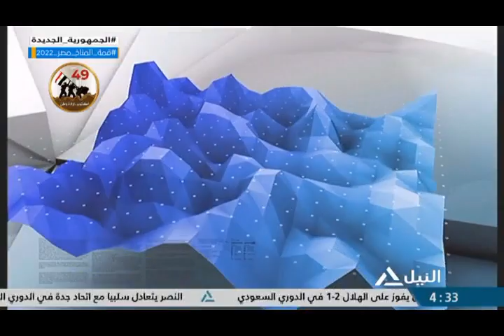بانوراما النيل الرابعة عصراً 03-10-2022 - متابعة لآخر وأهم الأخبار السياسية والاقتصادية